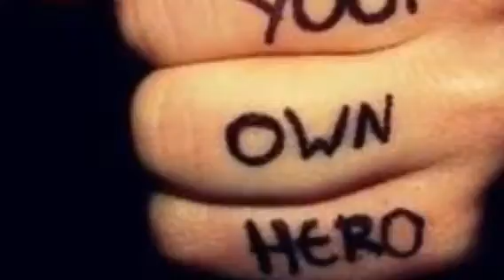The Team Dynasty Super Friends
Join the Team Dynasty Super Friends at this year's Superhero Scramble (superheroscramble.com)!  The OCR community is a great group of ordinary people that are on extraordinary journeys to become the best that they can be while helping many others along the way!  We lift as we climb and understand that no obstacle can stop us without our consent!  Join Team Dynasty at any upcoming OCR to get FIT, have FUN, and Make FRIENDS!  Take on the challenge at ocrchallenge.com!